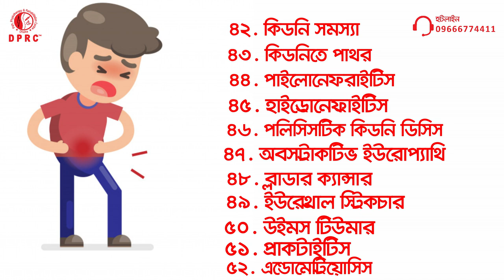যেসকল রোগের উপসর্গই হলো পেটে ব্যথা || Abdominal pain || Cause